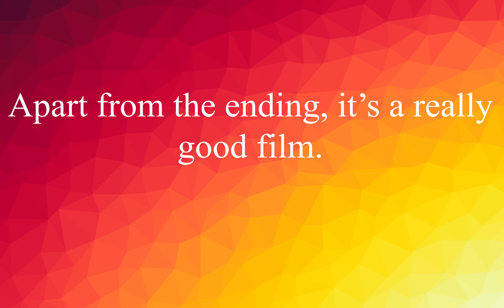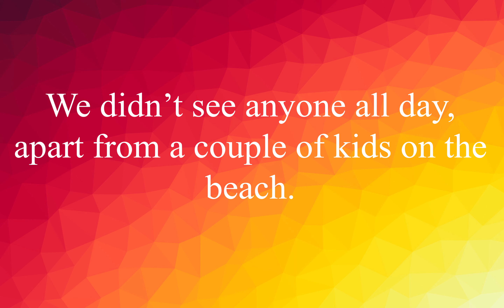EnglishVocabulary #193: Words with Examples Improve your English ! (Apart from)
I've finished apart from the last question.
Я закончил кроме(не считая) последнего вопроса.

Apart from the ending, it’s a really good film.
Помимо (не говоря уже о) финала, это действительно хороший фильм.

We didn’t see anyone all day, apart from a couple of kids on the beach.
Мы никого не видели весь день, кроме пары детей на пляже.